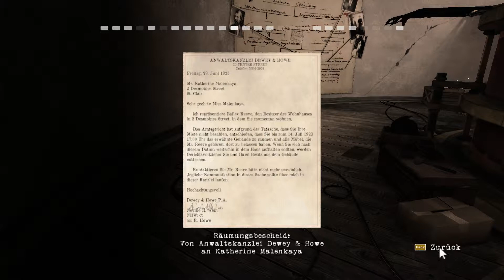Contrast #008 Leuchtturm [HD+] I Let´s Play Contrast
Contrast #008 Leuchtturm

«Lets Play Contrast»
Kommentiertes Gameplay von TryedLP

«Contrast»
Abenteuer, Platformer indi von Compulsion Games

Schreibt mir in die Kommentare freue mich über jedes feedback !

Wichtig : Das Spiel kann Spoiler enthalten und ich soll es auf Wunsch des Entwicklers
in die Beschreibung packen !!